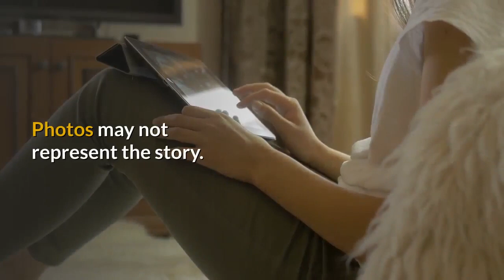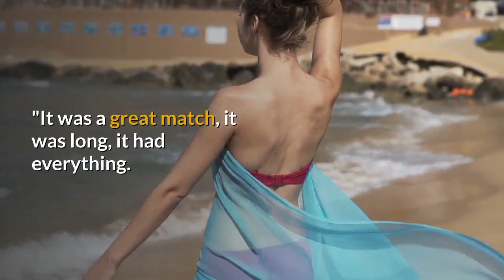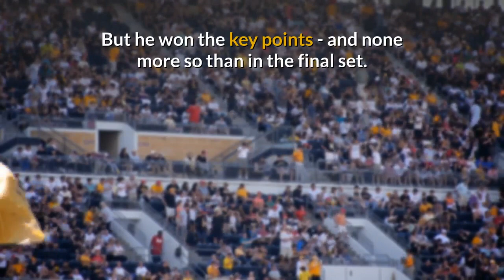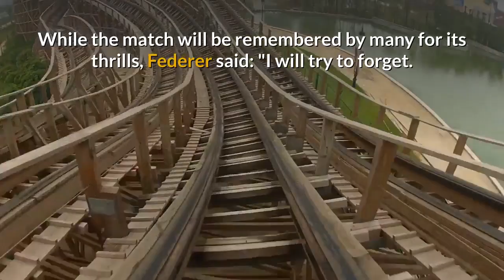Novak Djokovic beats Roger Federer in Wimbledon final set tie break thriller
Novak Djokovic saved two championship points to retain his Wimbledon title with a thrilling final-set tie-break win over Roger Federer.

On a Centre Court, with an atmosphere that felt at times more akin to football than tennis, Djokovic won 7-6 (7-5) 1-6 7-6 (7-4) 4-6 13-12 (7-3).

It was the longest Wimbledon final, at four hours 57 minutes, with a Federer error handing Djokovic victory.

The Serbian world number one has now won 16 Grand Slam titles.

"It's quite unreal," Djokovic said after winning his fifth Wimbledon title.

Federer, who at 37 was chasing a record-equalling ninth Wimbledon singles title, added: "It was a great match, it was long, it had everything. Novak, congratulations, man, that was crazy."

A highly anticipated final between two of the sport's greats always had the potential to go the distance - and this did that and more.

With fans unable to watch at times, while leaping to their feet and chanting at others, a nerve-jangling final set turned this into a classic.

When Federer had two championship points at 8-7, Djokovic held his nerve to save both and then break back, eventually taking it to the new tie-break at 12-12.

The Serb - who for extended periods of the match had been second best - had won the match's previous two tie-breaks and he did so again, snatching victory when Federer scooped a return high.

The Swiss had been seeking to become the oldest Grand Slam champion of the Open era but instead found himself part of a different record as the match time surpassed the Wimbledon record of four hours 48 minutes play of the 2008 final he lost to Rafael Nadal.

Down in the stats - but up in the match
Anyone looking at the stats for this match would simply not fathom how Djokovic came out on top.

The Serb trailed the Swiss on first-serve points won, winners made, aces, break points converted, games won and total points won and led him on double faults.

But he won the key points - and none more so than in the final set.

A diving volley winner at 5-5 and 15-30 prevented Federer establishing two break points, while having let the Swiss take an 8-7 lead with an opportunity to serve for the match, he immediately broke back.

Ignoring the increasingly vocal "Roger, Roger" chants from the partisan crowd and the cheers for some of the top seed's double faults, Djokovic surged 6-3 ahead in the tie-break.

There was more drama when the final point had to be replayed after a Hawk-Eye challenge, but Djokovic finally celebrated victory when Federer sent a forehand off the frame of his racquet.

The Serb became the first man to win a Wimbledon singles final after being down match point since 1948 when Bob Falkenburg saved three match points and came back to defeat John Bromwich.

An emotional Federer looked over towards his wife and children in his box during the trophy presentation, perhaps an acknowledgement that less than four weeks from his 38th birthday his opportunities for more Grand Slams may be limited.

While the match will be remembered by many for its thrills, Federer said: "I will try to forget. I had my chances, so did he. We played some great tennis."

Analysis
BBC Sport tennis commentator Andrew Castle: "What a treat this has been. The top seed triumphs and it can surprise no one. Novak Djokovic has beaten Roger Federer in the longest final in Wimbledon history. And he's beaten Roger Federer in all three Wimbledon finals that he has played him in. Roger Federer can look back with such pride on his effort."

Former British number one Tim Henman on BBC TV: "I am still in a slight daze on Roger Federer's behalf. Federer played all the tennis in the first four sets, he could have won all of them. And to then have two Championship points on his own serve, which is one of the most efficient. He tried to be bold on the second, but Novak Djokovic came up with the pass."

Former Wimbledon champion Pat Cash on BBC Radio 5 Live Sports Extra: "It was a rollercoaster ride. It was amazing to see a tie-break in the end. There was nothing in that match in the end. You have to compliment both players. I was glad I got to witness this."

[Script taken from BBC Sports News, written by Sonia Oxley. Photos may not represent the story. This video covers latest information and helps non-natives learn English auto-lingually.